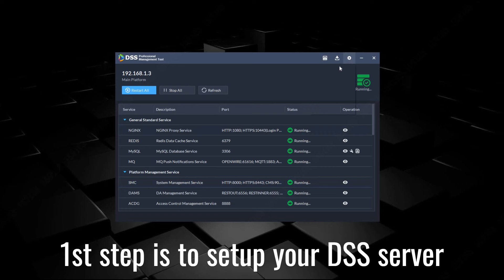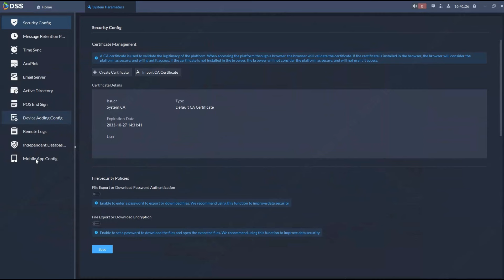DSS 8.4 - How to conect your server to the Internet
We have recieved many email regarding this topic. So we created a video where we will guide you through the process of this setup. It is easy :)